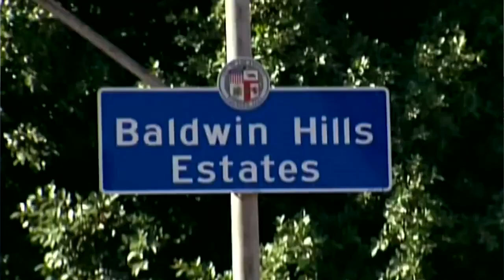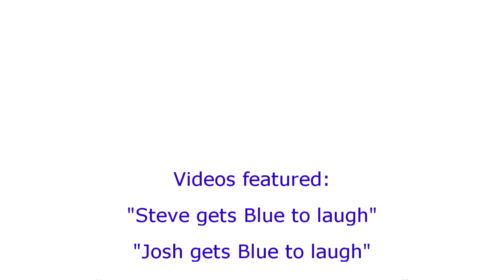My favorite YTP's 9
More of my favorite moments, will this ever end? Also yeah, I did something
different with the credits, not really my thing now, so I'll stick to
YTPMV's for the credits.